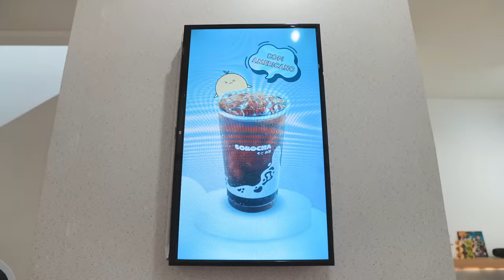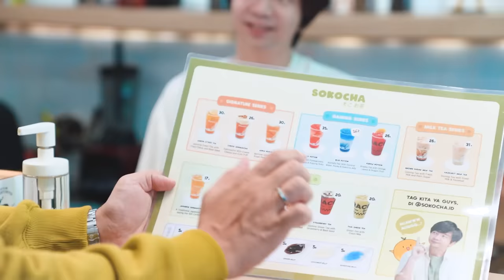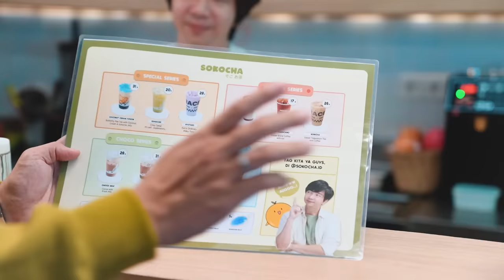NYOBAIN MINUMAN SOKOCHA MIAWAUG!!